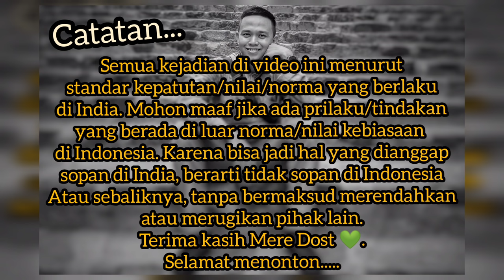MAKAN SIANG JUMBO Rp 10 RIBU ALA ABANG BECAK INDIA: Dijamin Kenyang, Mirip Nasi Padang Gulai Ikan...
1. Mencuci tangan;
2. Menggunakan masker;
3. Menjaga jarak;
4. Tak lupa bantu sesama yang kekurangan 🙏🏼🛡️🦠.
5. Berdoa agar dijauhkan dan dihilangkan pandemi ini, 🤲🏼✨

Bohut shukria,
Phir milenge,

Wassalamu'alaikum...